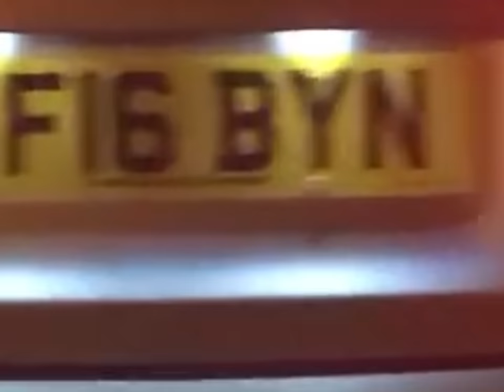A45's tearing round London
Meet up in London with a few A45s, Fords and Mini.
Tunnel runs!
Crackles and pops!
Flames!